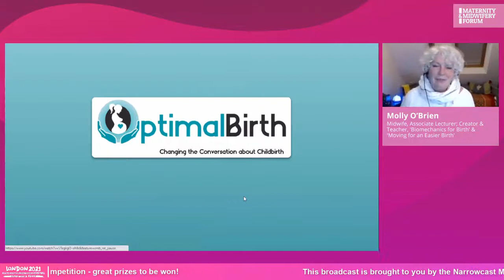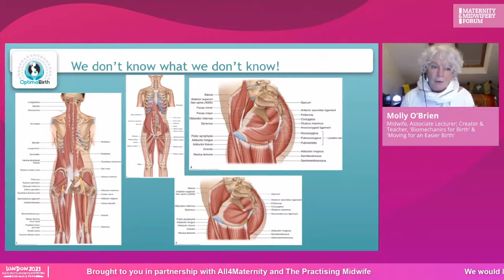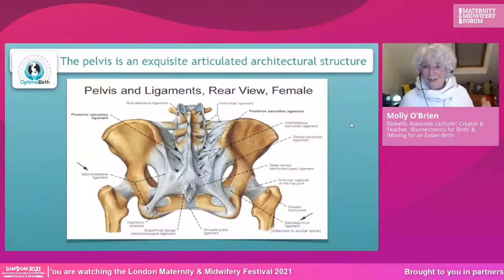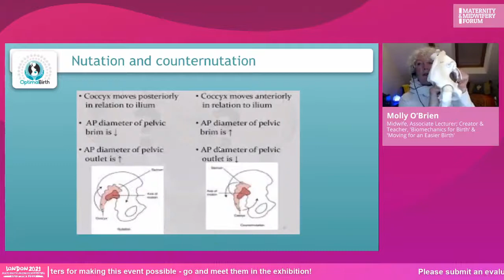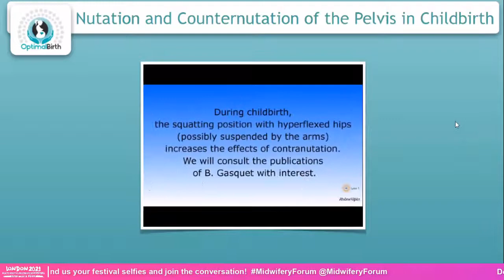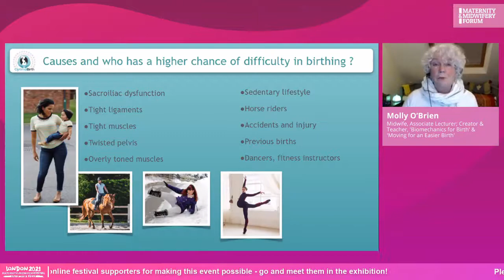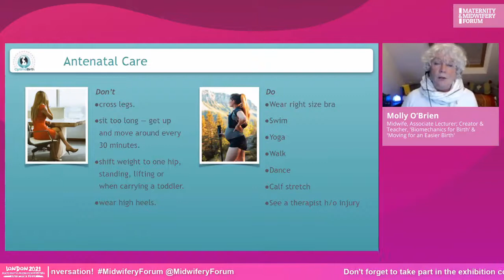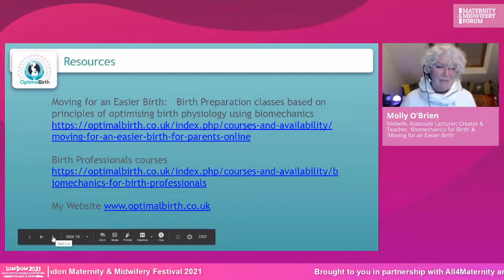Molly O'Brien: Love That Birth Physiology | London Maternity & Midwifery Festival 2021 | Part 1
Molly O’Brien, Midwife, Associate Lecturer, creator and teacher of 'Biomechanics for Birth' courses for birth professionals and associates and a birth preparation class called 'Moving for an Easier Birth' gives a presentation on "Love that birth physiology" at the London Maternity & Midwifery Festival 2021.